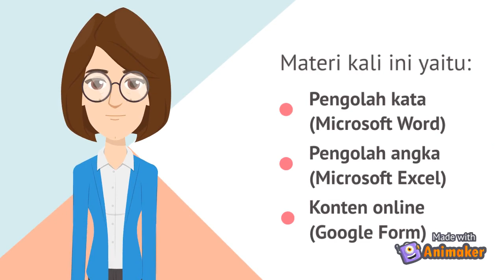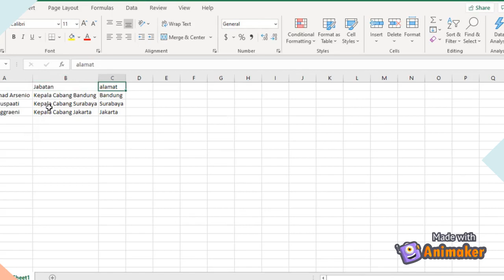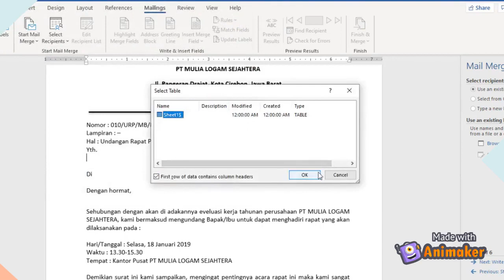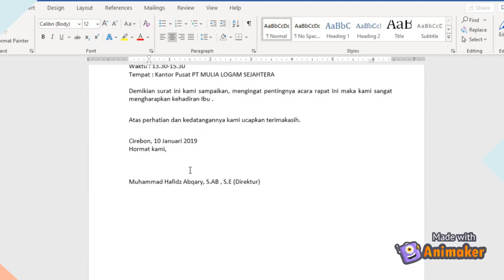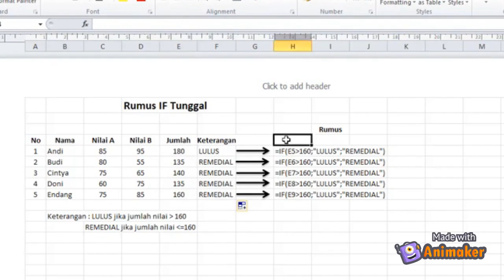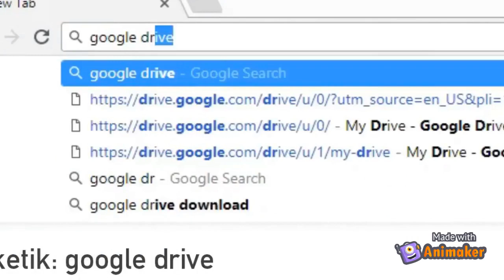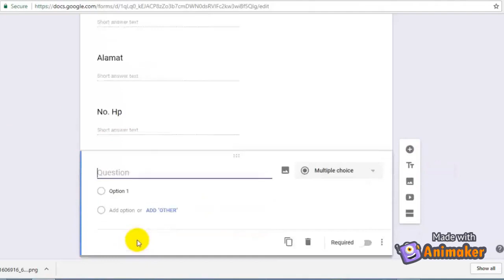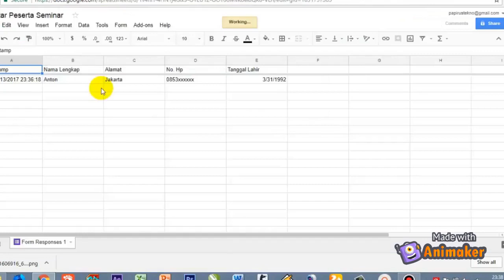INFORMATIKA Kelas 8 Pertemuan 11 - Praktik Komputer Lintas Bidang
Assalamu'alaikum anak-anak kelas VIII SMP Negeri 15 Surakarta.
Semangat pagi anak-anak. Apa kabar kalian?
Jangan lupa berdoa terlebih dahulu sebelum memulai pembelajaran hari ini ya.
Selanjutnya silahkan absen dulu di kolom komentar kemudian silahkan buka Link yang ada di bawah.
Apabila ada yang ingin ditanyakan boleh menulis di kolom komentar atau WAG Informatika.

Tugas minggu ini ada di GCR silahkan dicari di Topik INFORMATIKA Tugas Pertemuan ke 11 - Praktik Komputer Lintas Bidang.

Terima kasih
Semangattttt!